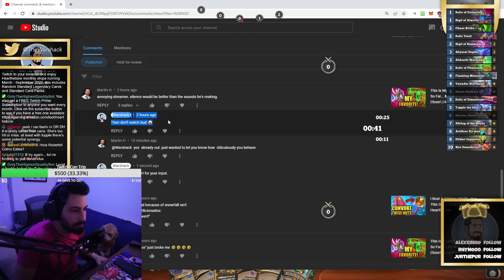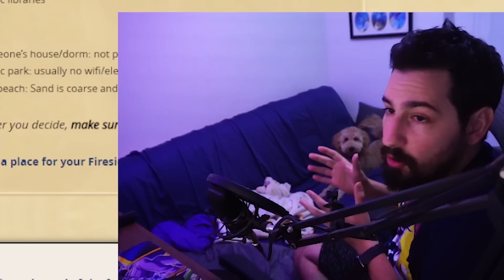WOW…I CREATED THE FASTEST RELIC Deck! | Hearthstone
Welcome to one of Hearthstone's best off-meta deck channels. Today's video is Relic Demon Hunter Gameplay (HS Gameplay). I play Standard Hearthstone format and my goal is teach anyone watching how to climb to legend with my Hearthstone tips & guides!

📝Deck Code📝
PC & Mobile Friendly Deck Code - If you do use my decks please upvote them. This helps the channel a ton!

Relic Demon Hunter | Standard Hearthstone | Murder at Castle Nathria